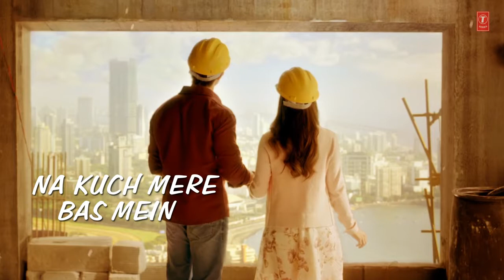Kisi Se Pyar Ho Jaye Song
Kisi Se Pyar Ho Jaye Song Lyrical Video   Kaabil   Hrithik Roshan, Yami Gautam   Jubin Nautiyal